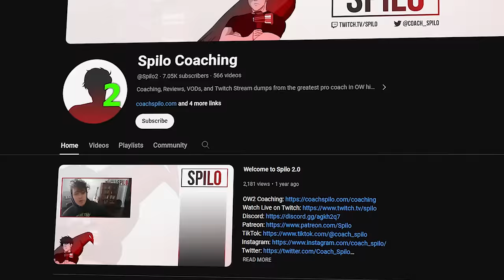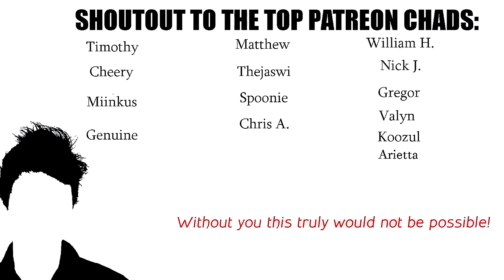I Coached the BEST Educator in OW2 (Pro Support Coaching!) - feat. KarQ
KarQ has long been known was the best "Tips and Tricks" educator in the Overwatch 2 space, and he's also a darn good support player. But what happens when KarQ competes in the Pro OWCS tournament, and scrims with team "Overwashed" (with Custa, Emongg, Jay3, and Apply)? Coach Spilo breaks down the advanced strategy (macro and micro!) of how to approach support at the professional level.

0:00 Intro
1:52 PRO Positioning
6:02 the Impossible Fight
10:05 Don't Choke
16:10 Timing!
18:15 SET it Up!
26:10 the Perfect Play
33:10 Conclusion